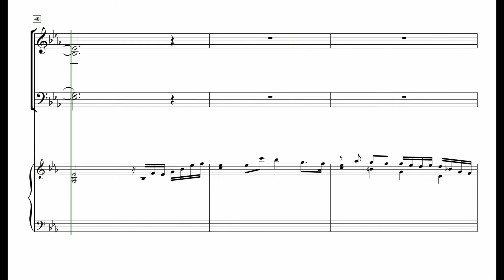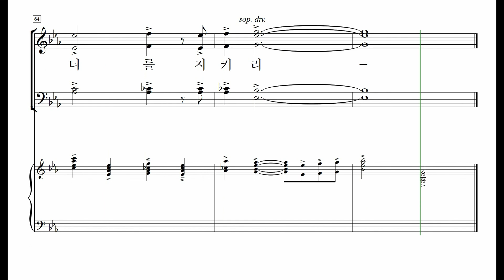[중앙아트] 중앙성가43집 14. 주 너를 지키리 - 베이스 MIDI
박신화 편

14. 주 너를 지키리 – 홍지열 곡